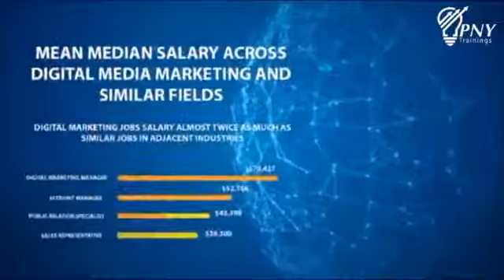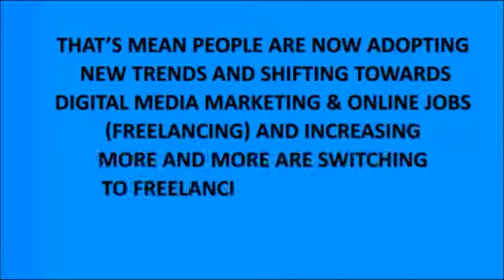Pakistan's Most Premium Digital Media Marketing Certification!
Digital Marketing Courses in Pakistan is fairly a new sub-stream of marketing within the local business environment. Although Digital Marketing has already taken roots as a core component of international business, the Pakistani market is still adopting this new domain. This very reason makes it perfect for professionals (marketing or otherwise) who are willing to dive into the exciting world of Digital Marketing and learn about how it works in promoting business in today’s high tech world.